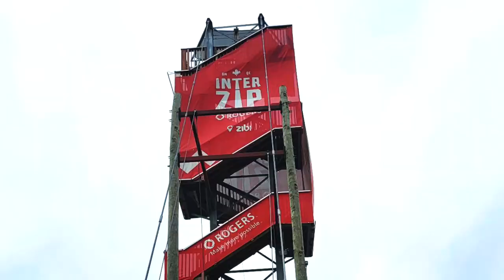Commissionaires Centennial Baton Interzip 2023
“Commissionaires!!!” shouted Byron Crockett, a Canadian Armed Forces veteran, as he flew over the Ottawa River on the world's first interprovincial zip line.

*** [Byron Crockett, un vétéran des Forces armées canadiennes, a crié « Commissionnaires !!! » en survolant la rivière des Outaouais sur la première tyrolienne interprovinciale au monde. (Voir le texte en français ci-dessous.)]

It's not every day that you see a Centennial baton soaring through the air at 40 km/hour! But that's exactly what happened last week during our Commissionaires Canada Centennial baton’s latest adventure.

Byron dedicated 30 years to the Canadian Armed Forces before joining Commissionaires in 2004. During his nearly 20-year career as a commissionaire, Byron has progressed from Security Guard, to Shift Supervisor, to Special Services Supervisor at our Ottawa HQ, and finally to Manager Special Services and Field Operations. He can now count “Mighty Zip Line Leader and Fierce Protector of the Centennial Baton” as his latest promotion.

Collectively, the commissionaires who accompanied Byron and the Centennial baton for the epic flight include:

• Veterans with a combined 80+ years of military, RCMP and/or police backgrounds

• Family members who also serve: a military spouse, two military “kids” (all grown up), and a second-generation commissionaire

• 100+ years of service as commissionaires—with roles such as security analyst, field operations, mobile patroller, contracts and analytics, communications and marketing, specialist, supervisor, coordinator, manager, and director, representing a diversity of age ranges in their 20s, 30s, 40s, and 50+

Ce n'est pas tous les jours que l'on voit un bâton du Centenaire traverser les airs à 40 km/h ! Mais c'est exactement ce qui s'est passé la semaine dernière lors de la dernière aventure du bâton du Centenaire de Commissionnaires.

Byron Crockett a consacré 30 ans aux Forces armées canadiennes avant de se joindre à Commissionnaires en 2004. Au cours de sa carrière de près de 20 ans en tant que commissionnaire, Byron est passé d'agent de sécurité à superviseur de quart, puis à superviseur des services spéciaux à notre Quartier général d'Ottawa, et enfin à gestionnaire des services spéciaux et des opérations. Il peut maintenant compter sur sa dernière promotion, celle de « puissant chef de tyrolienne et protecteur féroce du bâton du Centenaire ».

Les commissionnaires qui ont accompagné Byron et le bâton du Centenaire lors de ce vol épique sont les suivants :

• des vétérans ayant plus de 80 ans d'expérience combinée dans les Forces armées canadiennes, la GRC et/ou la police

• des membres de familles qui servent : une conjointe de militaire, deux « enfants » des militaires (tous adultes) et un commissionnaire de deuxième génération

• plus de 100 ans de service en tant que commissionnaires – avec des rôles tels qu'analyste de la sécurité, opérations sur le terrain, patrouilleur mobile, contrats et analytiques, communications et marketing, spécialiste, superviseur, coordonnateur, gestionnaire et directeur, représentant une diversité de tranches d'âge dans la vingtaine, la trentaine, la quarantaine, et la cinquantaine, et plus encore.